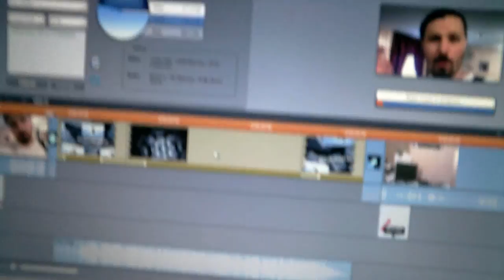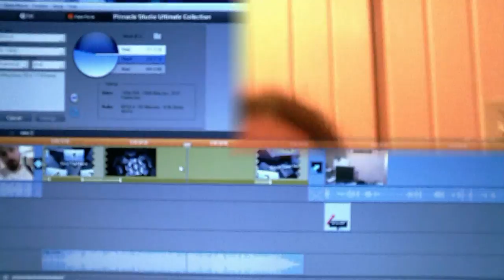Vlogging Outdoors (8.25.11 Day 245)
Vlogging Outdoors struggling YouTuber 8/25/11